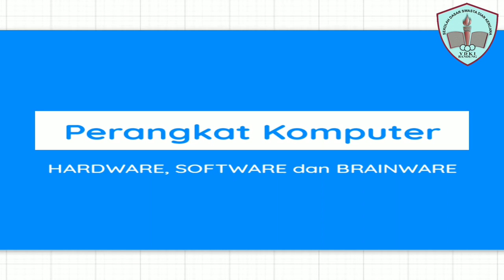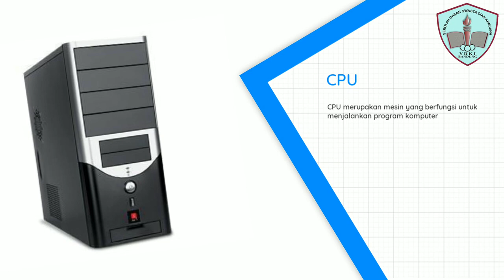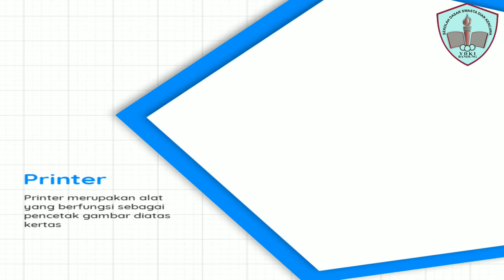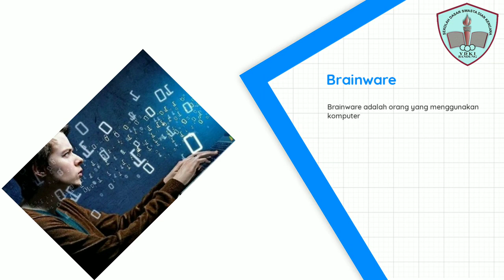Modul 6 strategi pembelajaran : Mengenal perangkat komputer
Subangkit Aghnia Raqin
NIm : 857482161